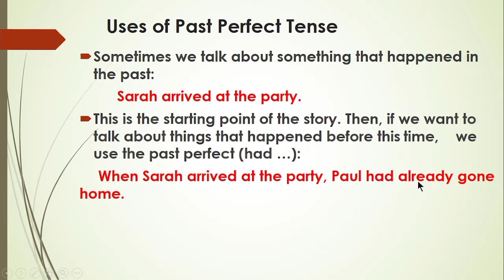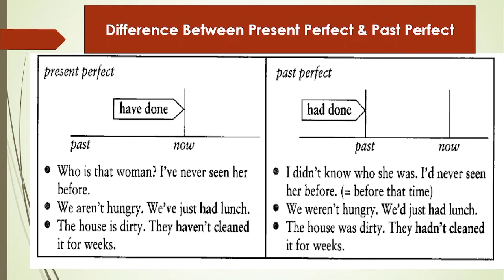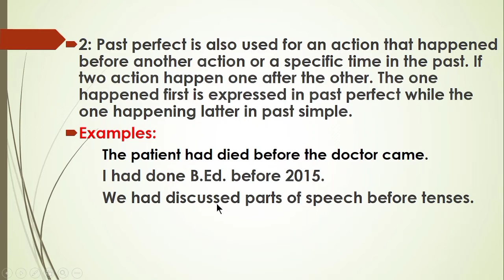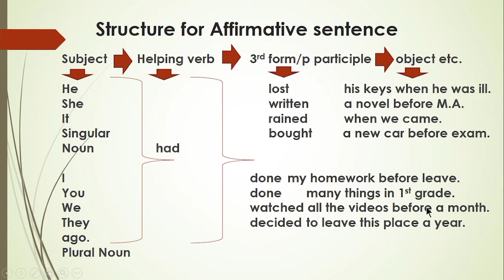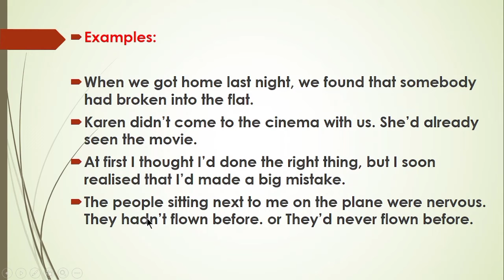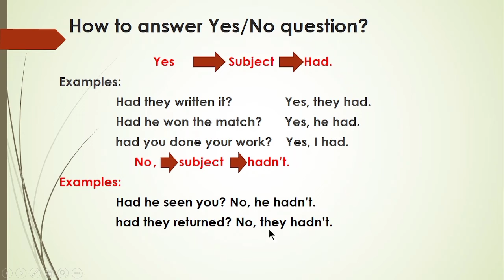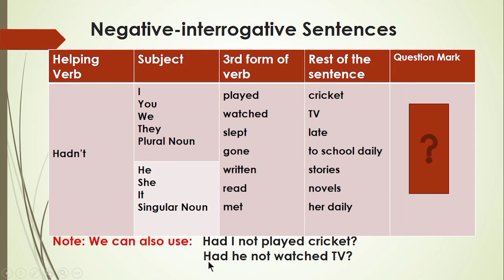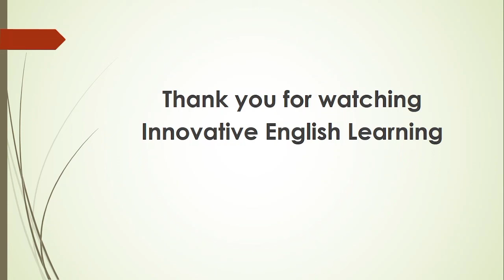Tenses Lec # 7 in Urdu/Hindi: Past Perfect Tense. The uses of Past perfect tense with practice.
Tenses Lec # 7 in English: Past Perfect Tense. The uses of Past perfect tense with practice.
This video explains the various uses and structures of past perfect tense in detail that will help learners in understanding the accurate usage of this tense and will thus improve their spoken as well as written communication skills.